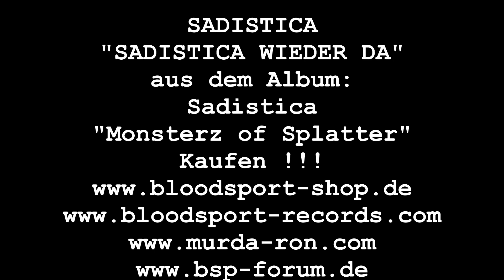SADISTICA - SADISTICA WIEDER DA feat. CRAZY-PE & SPLATTAQUEEN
Exklusive Track aus dem 2012 erschienenen Sadistica Album "Monsterz of Splatter".
Sadistica sind Phsycho666,Murda Ron,ES & Grabschända